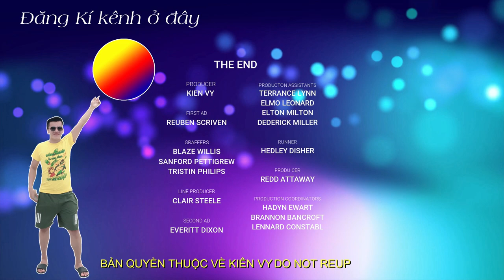Kiên Vy | Trở lại tuổi thơ với mấy trò này một ngày trông em thật vui.